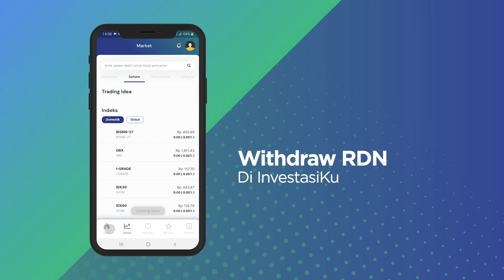Video Tutorial - Cara Withdraw dana RDN